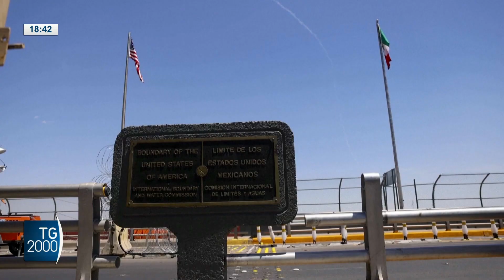Migranti al confine Messico Usa, è caos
È caos al confine tra Messico e Stati Uniti dove migliaia di persone aspettano di varcare la frontiera dopo la caduta delle restrizioni sull'immigrazione introdotte durante la pandemia da Donald Trump
Servizio di Marco Burini